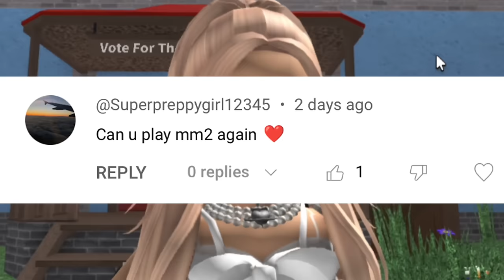PLAYING MURDER MYSTERY 2 UNTIL I BECOME THE MURDERER | roblox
This is my second time playing mm2 and I finally got to be the murderer...